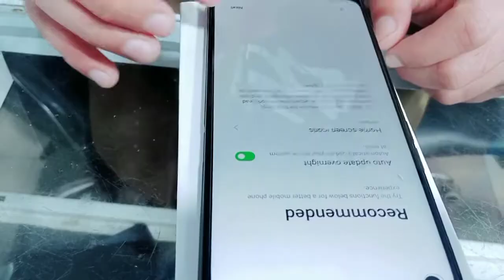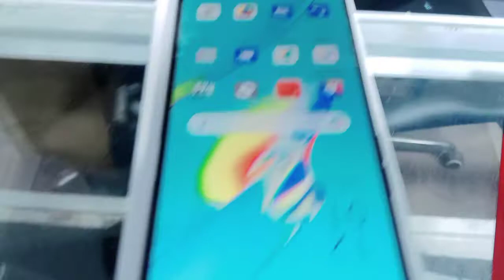Allhumdullah#Two oppo mobile|AON Doka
cousin ky sath cricket Match
Allhumdullah mai nay 2 oppo mobile A54 purchase kr ly hain